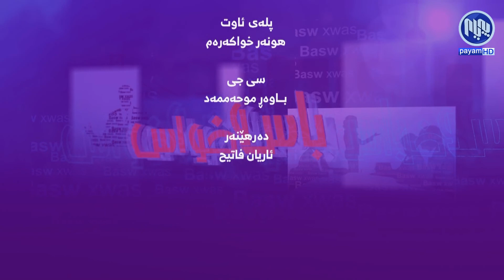باس و خواس - پاراستنی ژینگە لەکاتی بۆنەکاندا